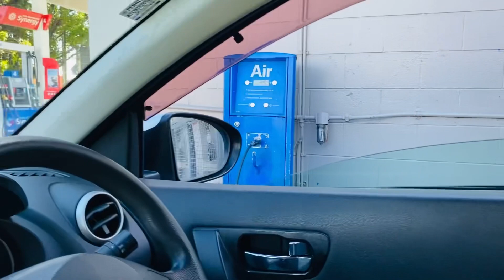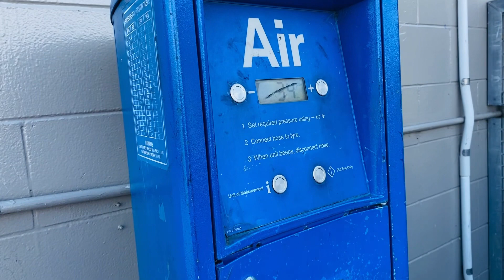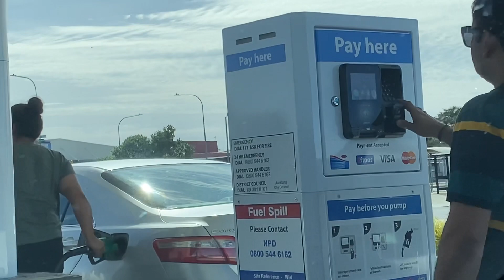Auckland to Tauranga trip Day-1#Newzealandholidays#Desigirl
Newzealand holidays fun